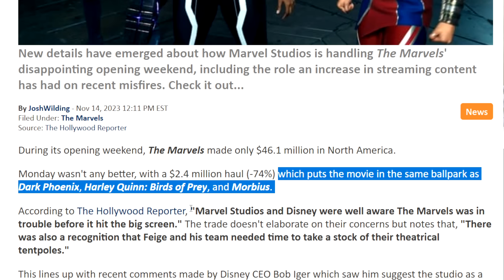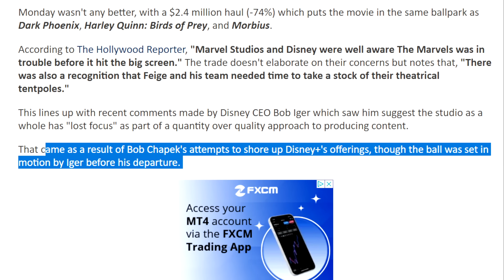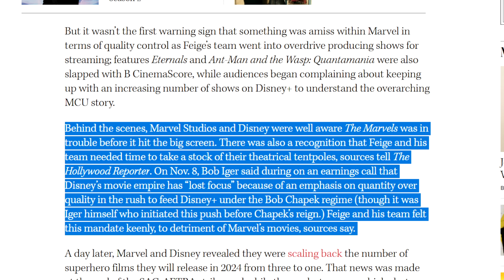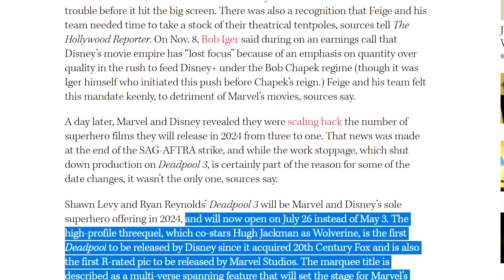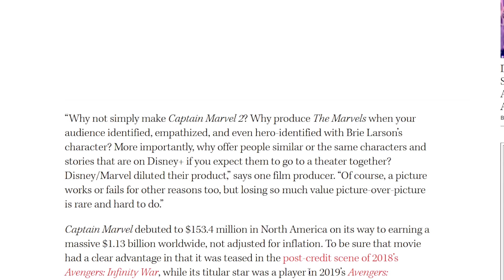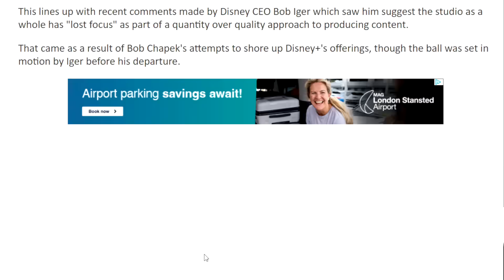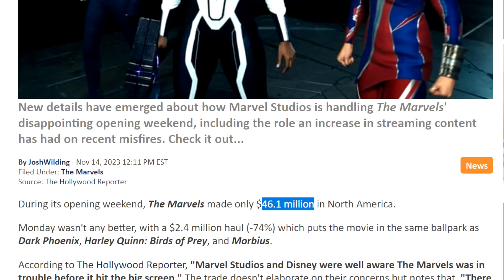Kevin Feige Knew The Marvels Was "In Trouble" Before Release